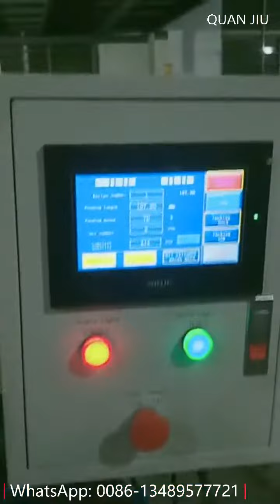Automatic Wire Clip Making Machine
Boat Zhuang
Address: No.5 KunZhou Industrial Zone, BeiJiao, ShunDe, FoShan city, GuangDong Province, China
               31 TangNan Jie, ShaTou, ChangAn, DongGuan, GuangDong, China
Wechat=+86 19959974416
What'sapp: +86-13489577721